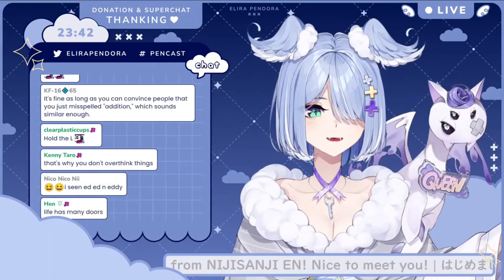𝙀𝙇𝙄𝙍𝘼, 𝙋𝙃𝙍𝘼𝙎𝙄𝙉𝙂!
eLira... 😔